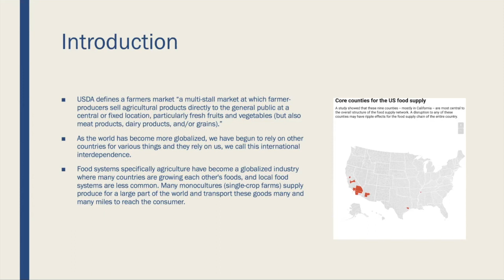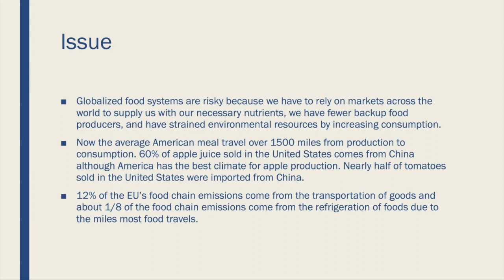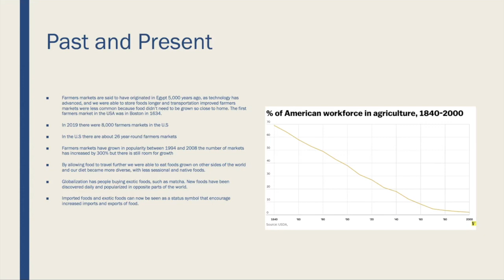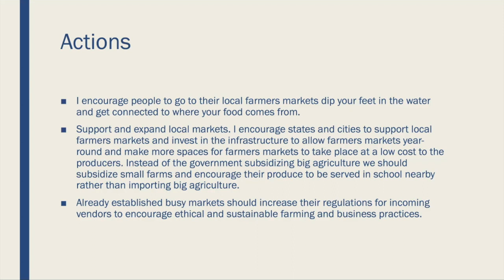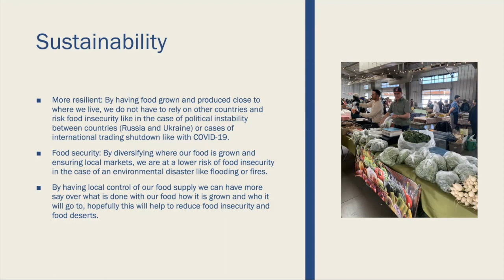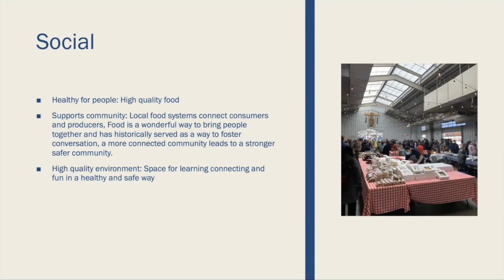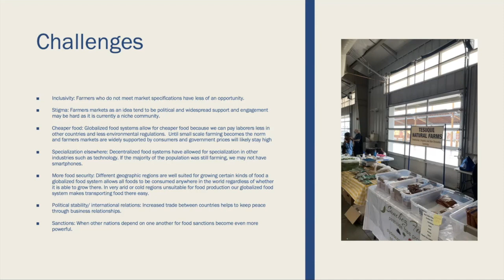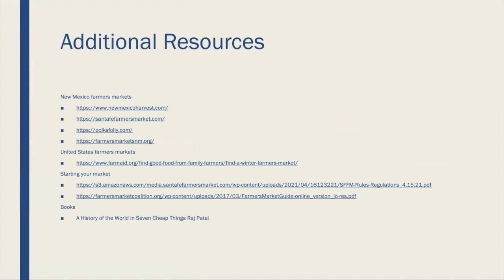Local Food Before Global Food [by: Ellie Blankenship]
Local food has become less important and less relied upon as globalization has spread across the world and countries have started to depend upon other countries to meet the needs they cannot and vice versa. This has led to many countries being the suppliers of other countries' produce worldwide and allowed for a wider selection of products for people to consume around the world. The development of sufficient refrigeration has allowed for food production to grow farther and farther away from the city centers. This has been good and bad although our biggest concern should be the sufficient damage to the environment that the decentralization of our food systems has caused through the increased shipment of products and the adapted methods to produce large quantities of a single product like monocultures. This video will explore the issues with a globalized food system and the benefits of localizing our food systems. This video will dive into the benefits of a local market and encourage their development as well as increased participation within them. I’ve met with local food producers and explored their viewpoints on the topic of a localized food system versus a globalized food system and the benefits and drawbacks of both. I've taken classes and met with distinguished professors to explore our food systems and the opportunities, strengths, and weaknesses while pushing to find solutions to our environmental disasters. I've found that centralized and localized food systems can better the local economy and allow for this money to be reinvested into the community. Local food systems allow for more control of business and farming practices and foster a better care and reciprocity relationship between land and tenure. Globalized farming isn't ethical and can be risky as relying on other nations for food can be volatile with uncertain international relations.